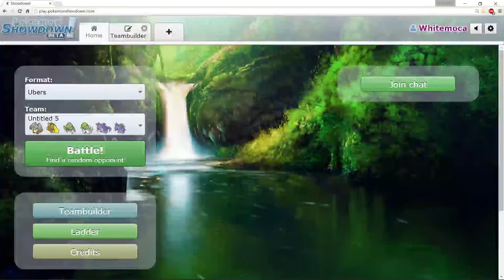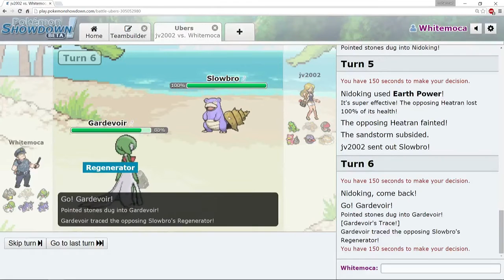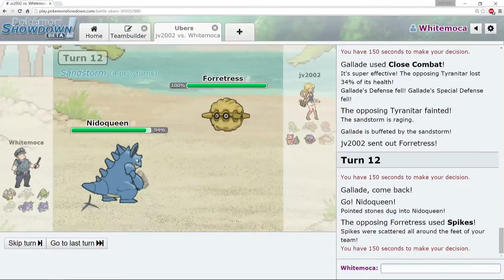pokemon omega ruby gendertheme showdown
السلام عليكم شلونكم لاتنسون تسوون سبسكرايب ومشكورين عالمتابعة

Diggersby @ Choice Scarf
Adamant Nature
- Earthquake
- Quick Attack
- Knock Off
- Return

Lopunny @ Lopunnite
Ability: Klutz
EVs: 4 HP / 252 Atk / 252 SpD
Jolly Nature
- High Jump Kick
- Drain Punch
- Return
- Ice Punch

Gallade (M) @ Focus Sash
Ability: Justified
EVs: 252 Atk / 128 SpD / 128 Spe
Adamant Nature
- Close Combat
- Psycho Cut
- Night Slash
- X-Scissor

Gardevoir @ Colbur Berry
Ability: Trace
EVs: 4 Def / 252 SpA / 252 Spe
Modest Nature
- Moonblast
- Destiny Bond
- Toxic
- Psychic

Nidoking (M) @ Choice Specs
Modest Nature
- Sludge Wave
- Earth Power
- Ice Beam
- Thunderbolt

Nidoqueen (F) @ Choice Band
Adamant Nature
- Earthquake
- Ice Punch
- Fire Punch
- Stealth Rock